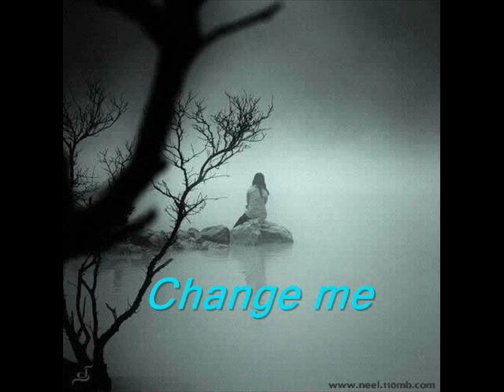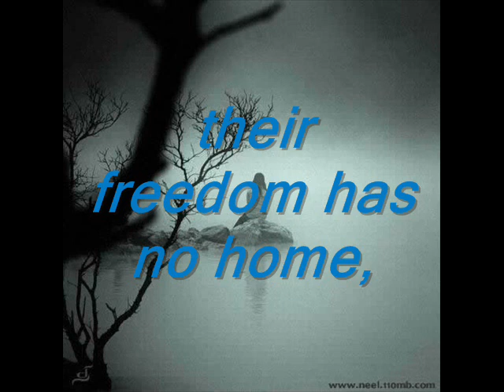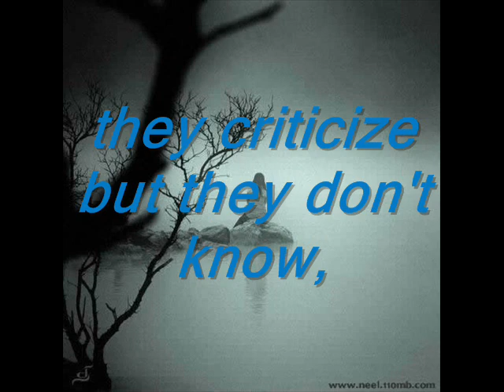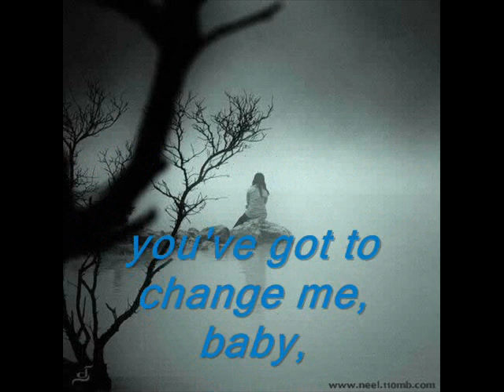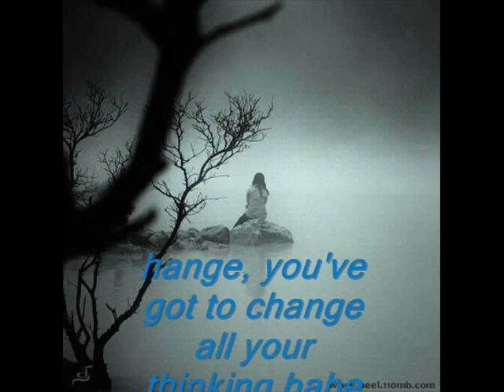Arcadium - Change me(with lyrics)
NOTE...I own nothig of this. No copyright infrigment intended